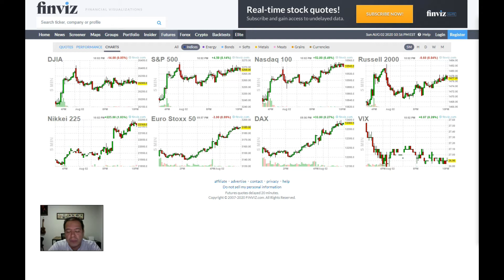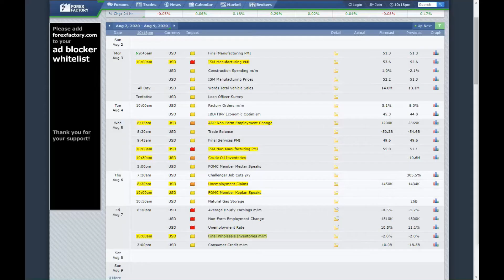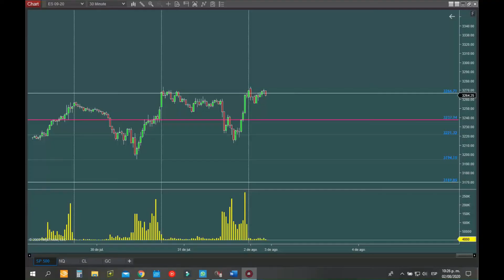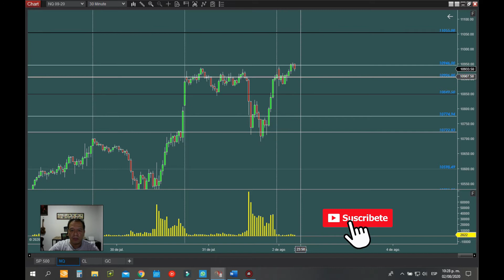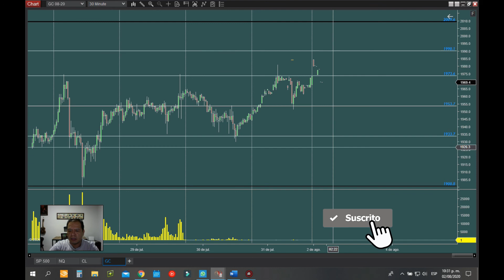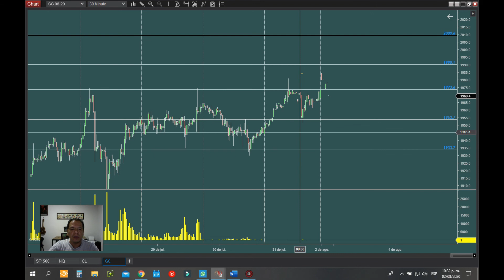✅📈📉💥🚀 Niveles - Noticias para la semana del 3-7 de Julio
El riesgo de pérdida en el comercio de contratos de futuros de productos básicos y divisas puede ser considerable. Por lo tanto, debe considerar cuidadosamente si dicha negociación es adecuada para usted a la luz de sus circunstancias y recursos financieros. Lee la divulgación de riesgos completa e hipotética

🎯 Únete a nuestro Grupo de trading en Telegram El riesgo de pérdida en el comercio de contratos de futuros de productos básicos y divisas puede ser considerable. Por lo tanto, debe considerar cuidadosamente si dicha negociación es adecuada para usted a la luz de sus circunstancias y recursos financieros. Lee la divulgación de riesgos completa e hipotética

Aprende a ejecutar órdenes en los mercados financieros como una opción de ingresos a futuro, lo puedes hacer desde tú casa o cualquier lugar con buena conexión a internet. Nuestro proceso formativo es personalizado y sin limite de tiempo así que dispondrás de nuestro acompañamiento individual hasta que logres generar la consistencia en el Trading.

Realizamos nuestra sesión operativa para nuestra comunidad, únete a nuestro canal comenta las inquietudes que tengas.

💥 Hablemos de TRADING.
👨‍💻 Si te interesa el trading y no sabes cómo empezar, realizaremos transmisiones en vivo por nuestro canal de YouTube.
💰 Accede a nuestro curso Gratuito El riesgo de pérdida en el comercio de contratos de futuros de productos básicos y divisas puede ser considerable. Por lo tanto, debe considerar cuidadosamente si dicha negociación es adecuada para usted a la luz de sus circunstancias y recursos financieros. Lee la divulgación de riesgos completa e hipotética

💥 Hablemos de TRADING.
📰 Noticia relevantes para el día de operativa
📊 Pre-mercado para el índice del SP 500 (ES) y NASDAQ (NQ).
🖥️ Ingresa a una comunidad con más traders compartiendo tu misma pasión.
📚Descarga nuestro e-book
 📅Agendar cita personalizada.
📚Descarga nuestro e-book
 📅Agendar cita personalizada.
El riesgo de pérdida en el comercio de contratos de futuros de productos básicos y divisas puede ser considerable. Por lo tanto, debe considerar cuidadosamente si dicha negociación es adecuada para usted a la luz de sus circunstancias y recursos financieros. Lee la divulgación de riesgos completa e hipotética Proyección de noticias y de los niveles importantes en los indices del Petroleo, Oro, Nasdaq y Sp 500.

Inscribe a nuestro curso GRATUITO de trading.

 Saludos traders.